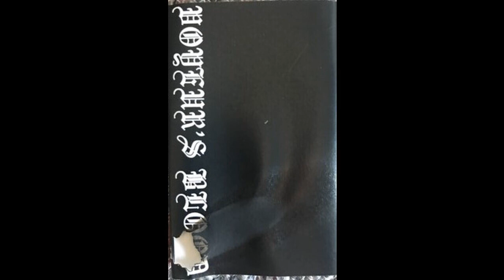Voyeur's Blood (US) - Promo 2019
1. What Is The Final Word...I Will Show You With Great Distain

2. Night’s Carnage